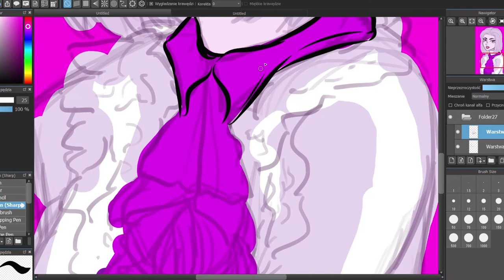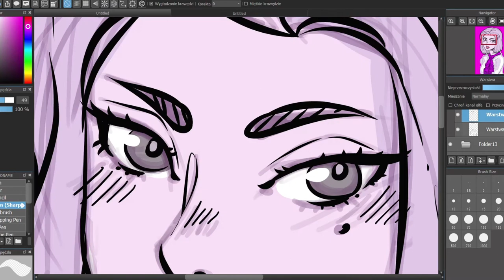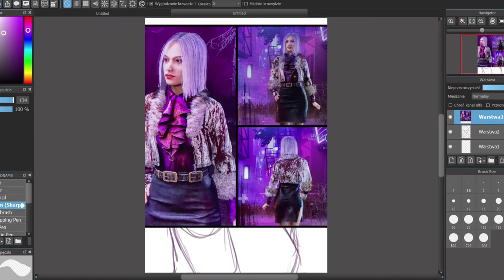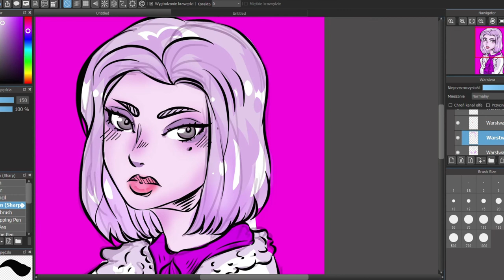𝙅𝙐𝙉 𝙅𝙄𝙉 𝙇𝙀𝙀 - ᴅɪɢɪᴛᴀʟ ғᴀɴ ᴀʀᴛ [☆Dead by Daylight☆] ☆[Lineart + Coloring☆]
Hoi everyone!☆
This is Jun Jin Lee from Dead By Daylight! ☆
I drew this art in less than an hour ☆ HeHe ☆
Program: Medibang Paint pro
Character: Jun Jin Lee
Song: HIP (MAMAMOO) - only audio!

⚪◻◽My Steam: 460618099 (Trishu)